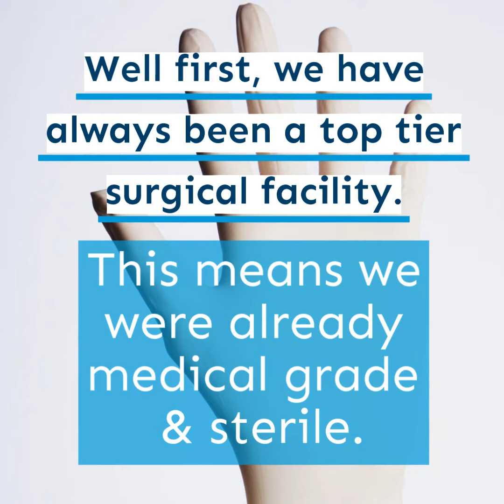Buffalo Dental Implant is a safe and clean place to visit.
We know that many people are nervous to visit places after the Covid-19 Coronavirus quarantines are lifted. We want you to know we have your back and we always did.